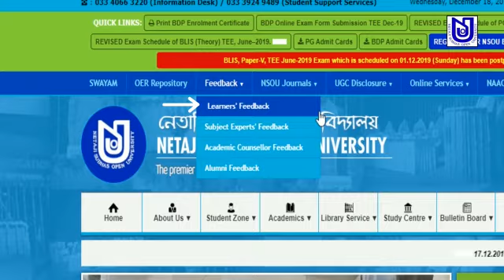Learner support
Video from Anirban Ghosh, NSOU